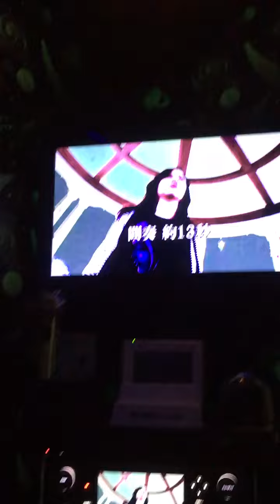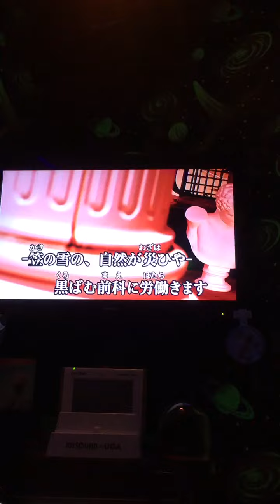東京事変の修羅場をカラオケで歌ってみた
2016‎年‎11‎月‎17‎日撮影